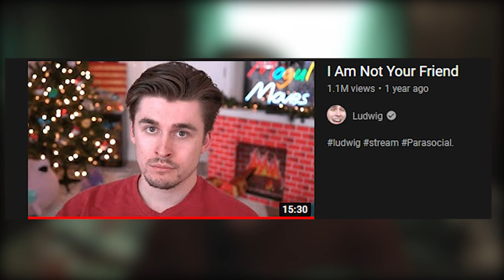I Am NOT Your Friend.